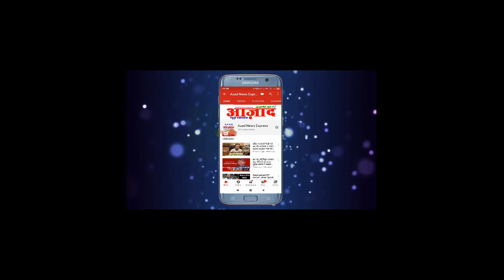Shegaon : हालत -ए -हाज़रा मे उम्मत का तहफ़्फ़ुज़ कियु और कैसे इस उन्वान पर क्या कहा अब्दुल रऊफ साहब ने